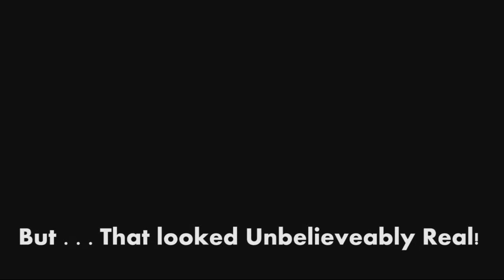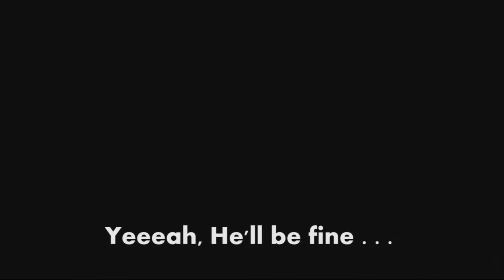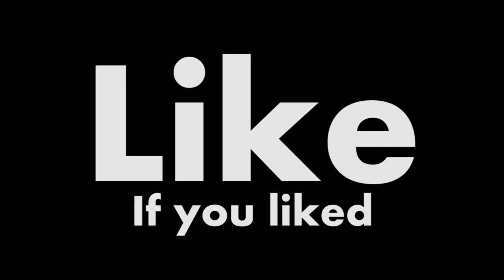Halo 4 - Best Parts So Far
Hi viewers, looks as though I have given into the hype . . . Halo 4 came out and all the nostalgia of the original halo series came back! =D
Part 2 is in production!